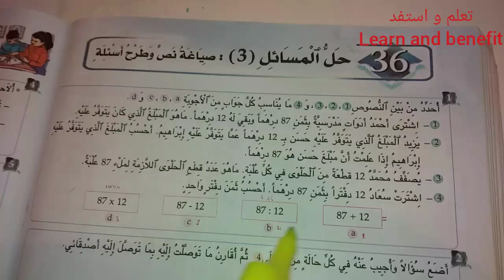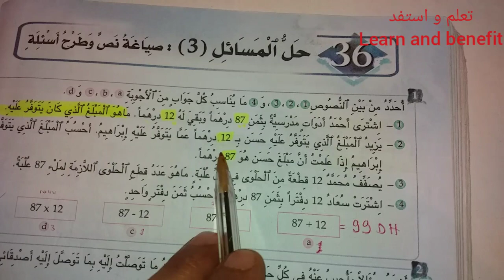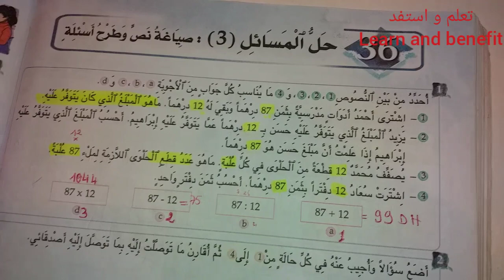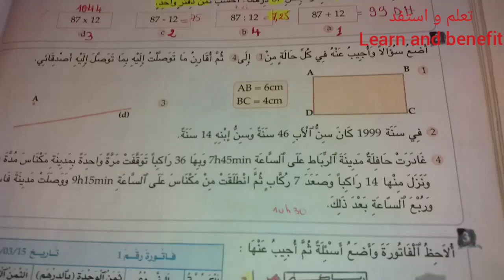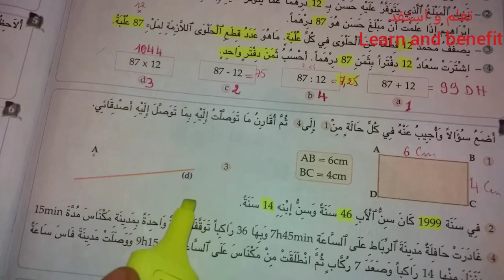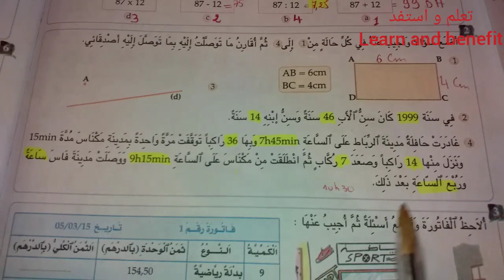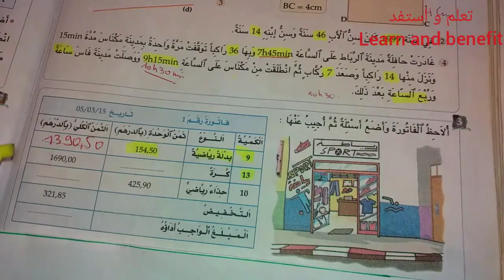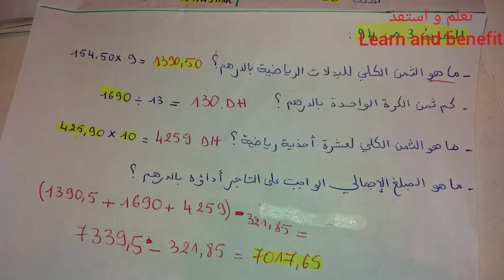حل المسائل (3) : الجديد في الرياضيات ص 94 / المستوى السادس / تعلم و استفد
حل مسائل الصفحة 94 مع شرح الأجوبة

تجدون أيضا
التناسبية(2 )

التناسبية 3 ص 92

التناسبية 3 ص 93

حل المسائل ص 94

حل المسائل ص ص 95

إنشاءات هندسية (2 ) ص 104

إنشاءات هندسية (2 ) ص 105

المكعب و متوازي المستطيلات: الحجم ص 106